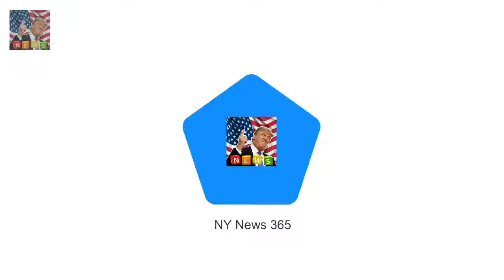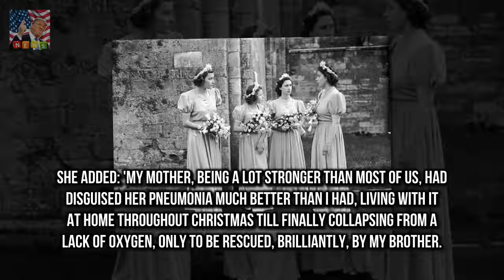Lady Pamela Hicks was rushed Queens bridesmaid left on an NHS trolley for 20 hours with pneumonia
Lady Pamela Hicks was rushed to hospital after collapsing in the early hours She waited for a bed for 20 hours at a hospital near her Oxfordshire home Prince Philips cousin was put on the neuroscience ward due to bed shortage It comes in the middle of the NHS winter crisis when flu rates are double One of the Queens bridesmaids was kept waiting on an NHS hospital trolley for 20 hours after contracting life-threatening pneumonia her daughter has claimed

Halle Berry encourages fans to workout in Instagram post  She has one of the best bodies out ther: